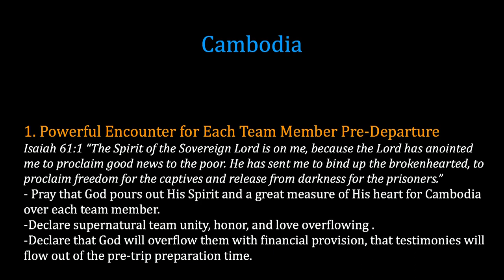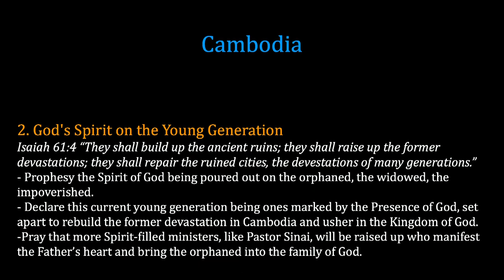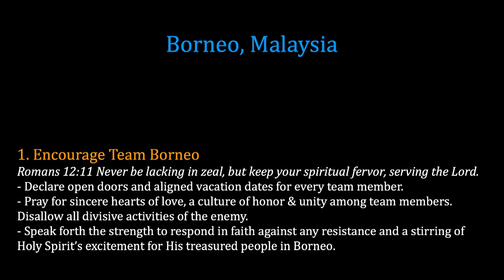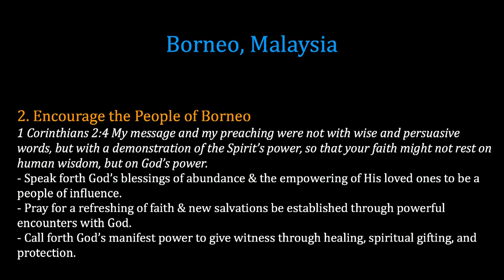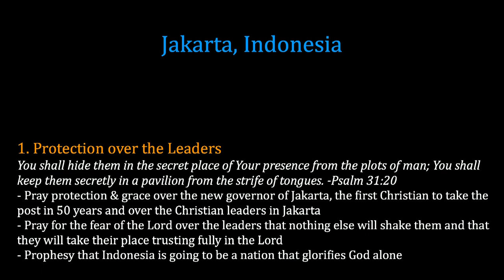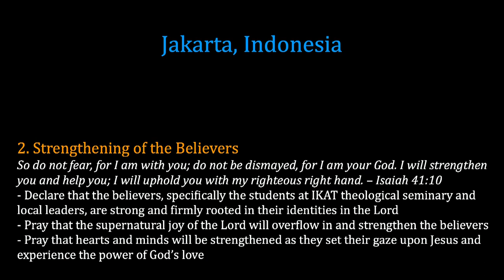K1 Prayer (R, 11/27/2014) by Solnae Park - Special Missions K1 Watch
Recorded on 11/27/2014, Thurs 8:00pm. Kingdom First Prayer Tabernacle is New Philly's house of prayer ministry located in Seoul, Korea.

Team: Solnae Park (praise leader, keyboard), Rona Babb (prayer leader), Lee Radde (prayer leader), Tina Lee (prayer leader), Michelle Kwak (vocal), Heidi Chae (vocal), Raymond Seo (acoustic guitar), Jisu Choi (djembe).